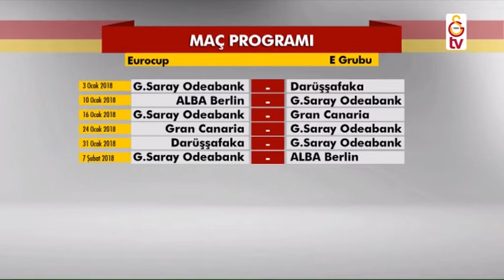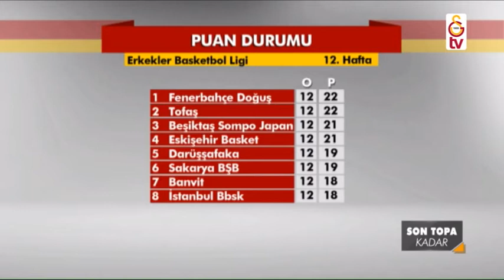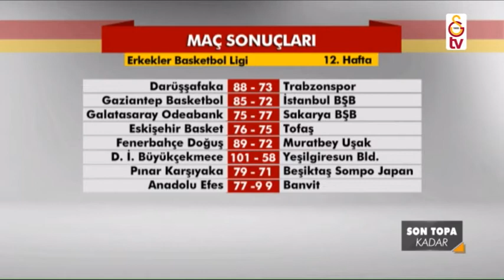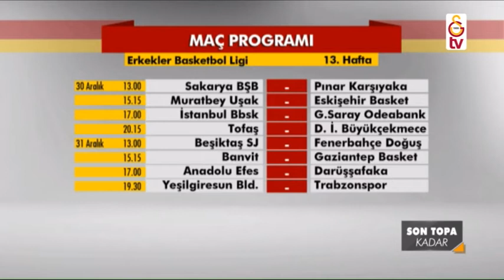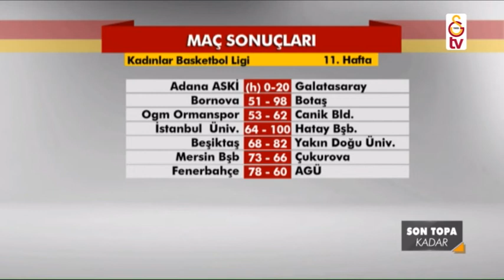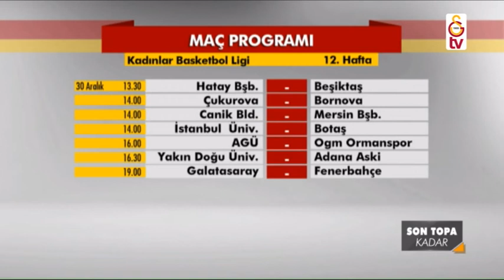Son Topa Kadar | Fatih Solak (29 Aralık 2017)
Son Topa Kadar programı İbrahim Demir'in sunumuyla her cuma saat 16.30'da Galatasaray TV'de.